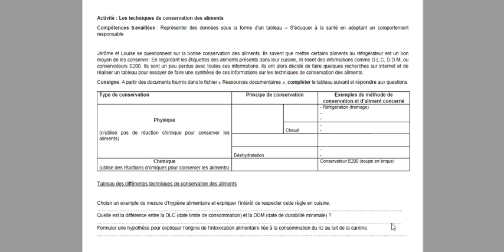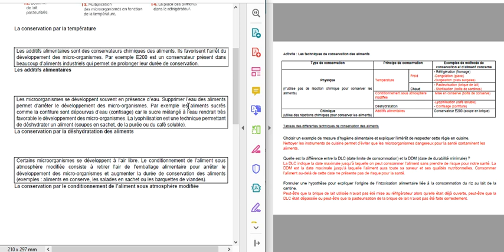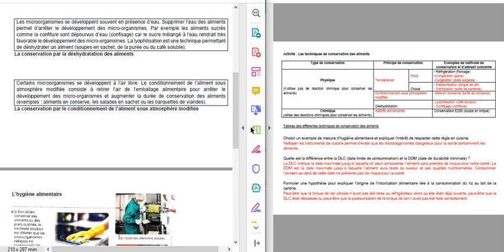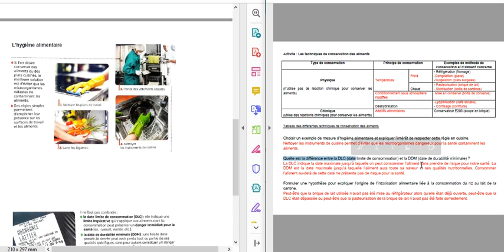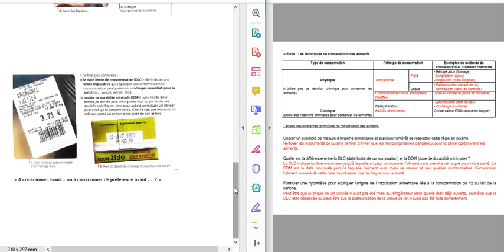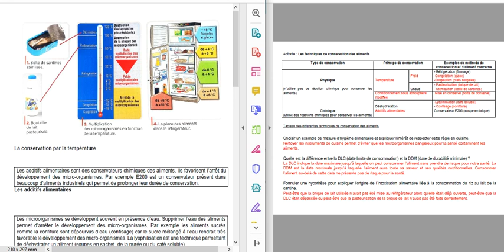6ème - Séance : Les techniques de conservation des aliments - Chapitre 6 - Production alimentaire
6ème - Séance : Les techniques de conservation des aliments - Chapitre 6 - Production alimentaire par une transformation biologique.